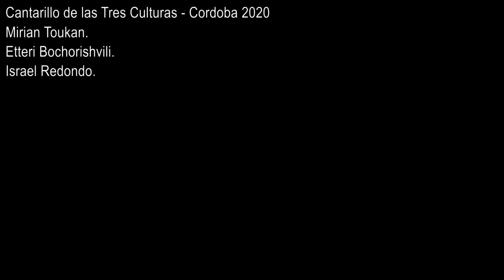Los Campanilleros - Miriam Toukan مريم طوقان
Los Campanilleros en español y árabe grabada en el concierto  Cantarillo de las Tres Culturas. Estrella de Navidad: Miriam Toukan - Cantarillo 2020.
Organizado por la plataforma Cultura Córdoba
Composición y letra: Manuel López Farfán. 1924
Letra en árabe: Miriam Toukan.

Estrella de Navidad: Miriam Toukan.

Cantante: Mirian Toukan.
Pianista: Etteri Bochorishvili.
Percusión: Isra Redondo.

سجلت أغنية لوس كامبانيلروس باللغتين الإسبانية والعربية في الحفلة الموسيقية
  "Cantarillo de las Tres Culturas".
نجمة الكريسماس: مريم طوقان - كانتاريلو 2020.
نظمتها منصة Cultura Córdoba
كلمات الأغنية في الاسبانية : مانويل لوبيز فارفان. 1924
الكلمات بالعربية: مريم طوقان.
بمرافقة:
عازفة البيانو: Etteri Bochorishvili.
عازف الايقاع: Isra Redondo